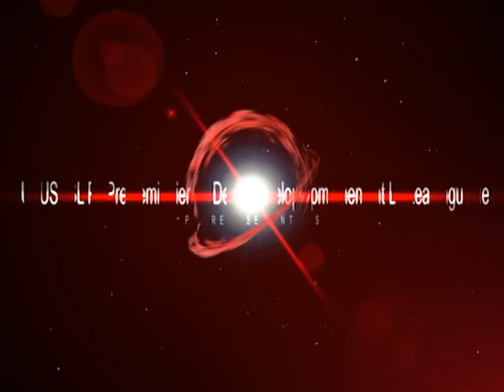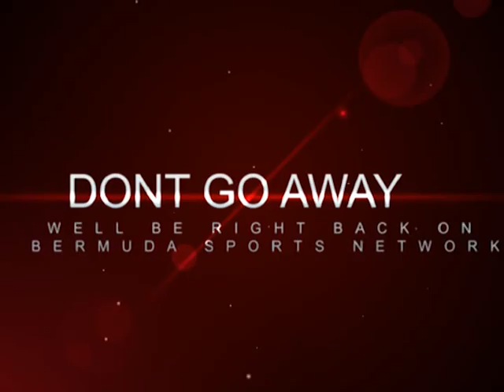FOOTBALL Bermuda Hogges V.Reading United2011 Half 1